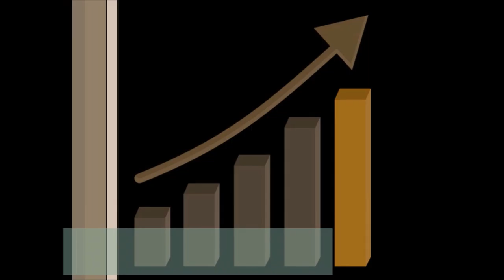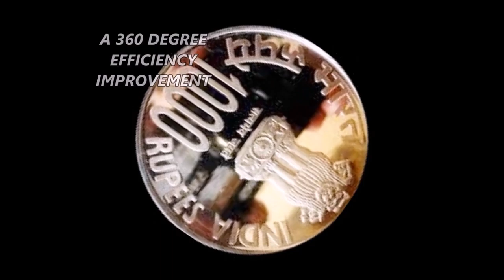जब एके मिश्रा ने लाइव डिबेट में ही लगा दी RTI तो क्या हुआ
RTI AMENDMENT BILL के ऊपर चल रही डिबेट में ऐसा क्या RTI लगा दिया एके मिश्रा ने कि आग बबूला हो गए प्रवक्ता महोदय